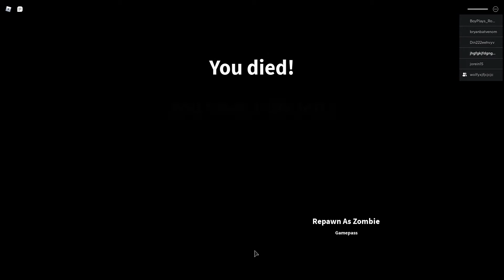OUR FIRST DAY AT HIGH SCHOOL TURN INTO DISASTER - Can We Survive Zombies - Roblox Field Trip Z Story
Talk to us on Instagram @playtimewithme

Hello blox gamers, in this video our field trip on our first day of high school is turned into a disaster.roblox stor Can you believe that?

Something really bad happened with me on roblox field trip z story
, so watch this till the end so that you can see my bad day. It looks like roblox zombie story game and have roblox field trip z bad ending.

Inspired by Phoeberry video called OUR FIRST DAY AT HIGH SCHOOL WITH ZOMBIES... | Roblox Field Trip Z

Inspired by Gravycatman video called We Went to Our First Day of School and This Happened!! - Roblox Field Trip Z